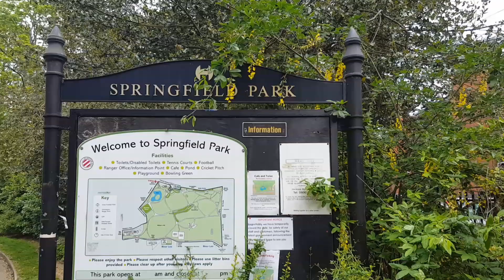Springfield Park - Stamford Hill - London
⭕ Acest video este filmat in Londra mai exact in Stamford Hill - Parcul se numeste Springfield Park
⭕ Like daca va place acest clip
⭕ Va multumesc tuturor de abonare like si coment !